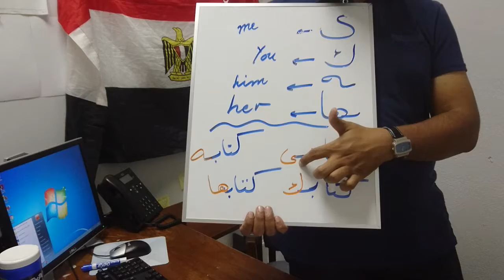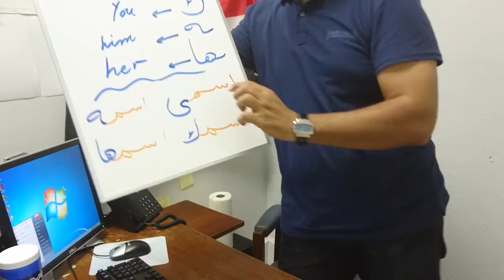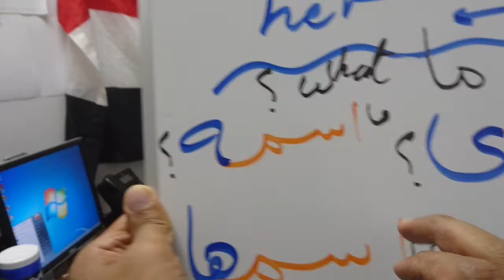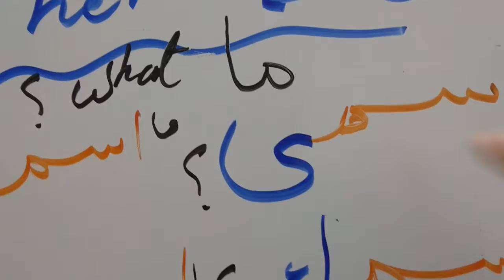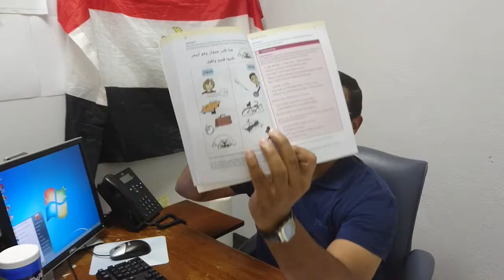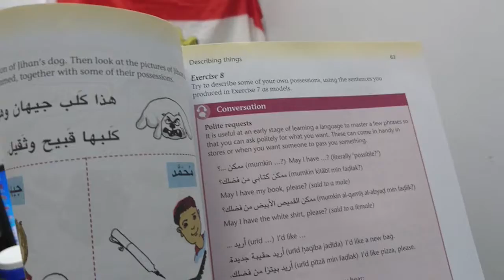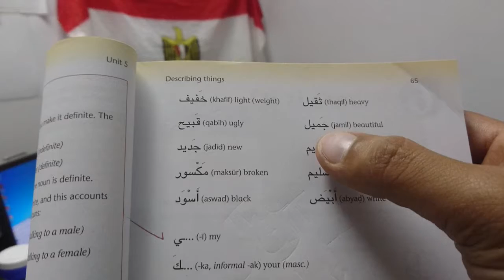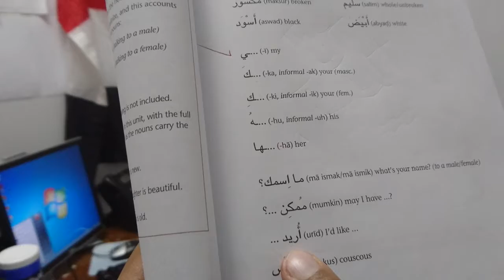Possessive endings in Arabic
Learn possessive pronouns in Arabic